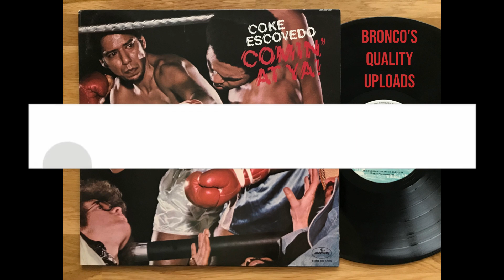COKE ESCOVEDO * RUNAWAY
BRONCO presents : COKE ESCOVEDO * RUNAWAY
Comin' At Ya!